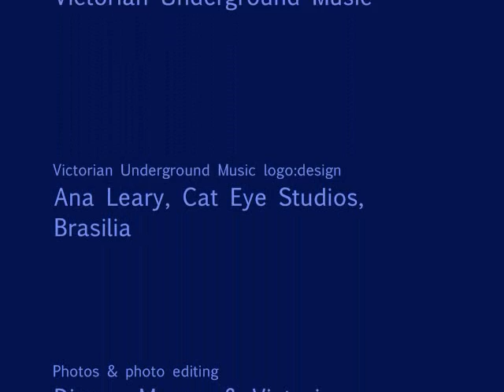AQUALYRA (original) My Lucifer (The Church Basement TB version)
"Lucifer" here is poetic license for bad luck with boyfriends. This version was recorded during a very bad bout of what was a wicked flu that felt like TB - just to see what it would sound like!

Atmospheric, original, miminalist & enveloping,  Aqualyra's darkly romantic, goth-tinged folk melodies, and hypnotic, ethereal vocals, have won the praise of fellow musicians, wrapping the listener in a web of haunting & poetic gossamer whimsy. A beguiling blend of goth, world, doom, folk and dreampop.